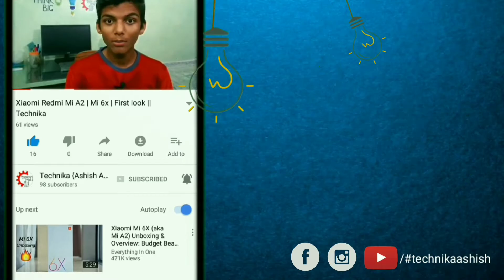GOOGLE DUPLEX - Really Good?? | technikaashish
Aaj ki iss video me maine apko google io 2k18 ke ek khas project le baare me bataaya hai. Is project ka naam hai google duplex toh bina kisi deri ke chaliye video dekhte hai.